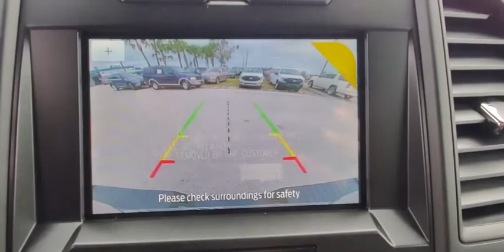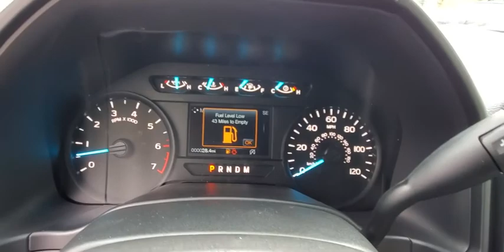2020 Ford F-150 Maitland, Winter Park, Orlando, Altamonte Springs, Sanford, FL LFA77184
Black New 2020 Ford F-150 available in Maitland, Florida at Peacock Ford. Servicing the Winter Park, Orlando, Altamonte Springs, Sanford, FL area.

Peacock Ford
1875 S Orlando Ave

Factory MSRP: $43,235 $7,851 off MSRP! ** BACK UP CAMERA, ** APPLE / ANDROID CAR PLAY, ** BLUETOOTH, ** TOW PACKAGE, ** CRUISE CONTROL, ** DYNAMIC HITCH ASSIST, ** RUNNING BOARDS, ** PRO TRAILER BACKUP ASSIST, ** STX APPEARANCE PACKAGE, ** SYNC3, ** SPORT APPEARANCE PACKAGE, ** DROP IN BEDLINER, 20 Machined-Aluminum Wheels, 4.2 Productivity Screen in Instrument Cluster, 4-Wheel Disc Brakes, ABS brakes, Air Conditioning, Auto High-beam Headlights, Black Platform Running Boards, Body-Color Front & Rear Bumpers, Body-Color Surround w/Black Mesh Insert Grille, Box Side Decals, Brake assist, Class IV Trailer Hitch Receiver, Compass, Cruise Control, Delay-off headlights, Driver door bin, Driver/Passenger Seat Back Pocket, Dual front impact airbags, Dual front side impact airbags, Electronic Locking w/3.55 Axle Ratio, Electronic Stability Control, Equipment Group 101A Mid, Fog Lamps, FordPass Connect 4G Wi-Fi Modem, Front anti-roll bar, Front wheel independent suspension, Fully automatic headlights, GVWR: 6,360 lbs Payload Package, Illuminated Entry, Low tire pressure warning, Manual Driver/Passenger Lumbar, MyKey, Occupant sensing airbag, Outside temperature display, Overhead airbag, Passenger door bin, Passenger vanity mirror, Perimeter Alarm, Plastic Drop-In Bedliner, Power Door Locks, Power Front & Rear Windows, Power Glass Sideview Mirrors w/Black Skull Caps, Power steering, Power Tailgate Lock, Pro Trailer Backup Assist, Radio: AM/FM Stereo w/6 Speakers, Rear step bumper, Rear Window Defroster, Rear Window Fixed Privacy Glass, Speed-sensing steering, Split folding rear seat, STX Appearance Package, SYNC, SYNC 3, Tachometer, Telescoping steering wheel, Tilt steering wheel, Traction control, Trailer Tow Package, Unique Sport Cloth 40/20/40 Front-Seats, Upgraded Front Stabilizer Bar, Variably intermittent wipers, Voltmeter, XL Power Equipment Group, XL Sport Appearance Package. 20/26 City/Highway MPG Priced below KBB Fair Purchase Price!brbrThank you for shopping with Peacock Ford. At Peacock Ford you can enjoy great benefits such as a complimentary car wash after every service visit, full service collision center and a great selection of new and pre-owned cars, trucks and SUVs. We are your local family owned Ford dealer. Price includes: $1000 - F-Series Retail Customer Cash. Exp. 03/31/2020 $1000 - Special Package Retail Customer Cash. Exp. 03/31/2020 $1500 - Bonus Customer Cash. Exp. 03/31/2020 $750 - Ford Credit Retail Bonus Customer Cash. Exp. 03/31/2020